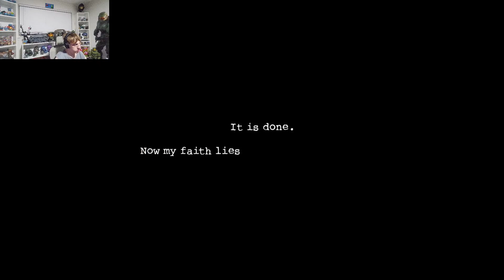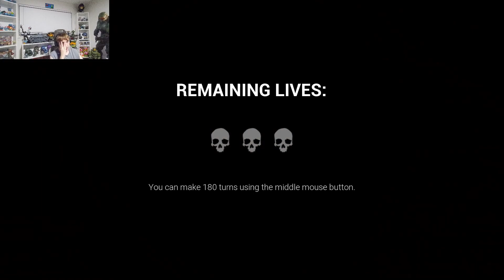Pac-Man Became a HORROR game!?!?!?!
Welcome to another horror game but this one is a little different. I really enjoyed this game so if you guys want to see the other chapters let me know! I hope you guys are having a good October season so far and more horror games are on the way!!!